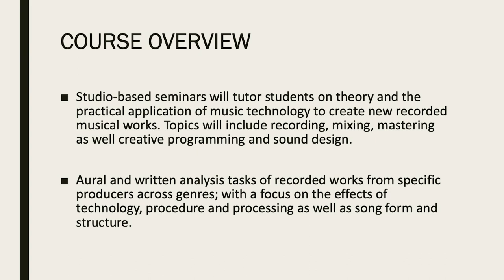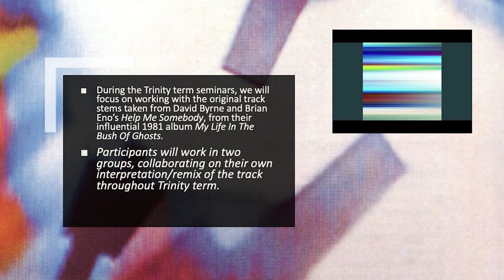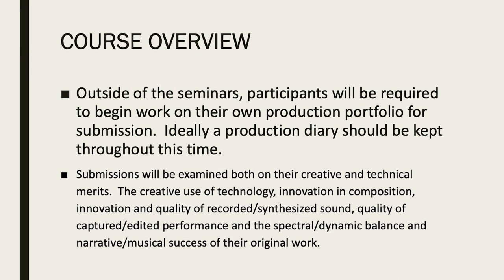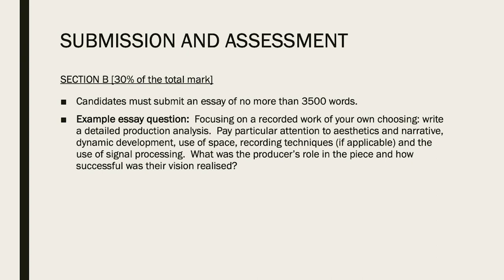FHS List D: Recording & Producing Music - Options Fair presentation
Daniel Hulme (Electronic Music Studio Manager and course convenor) introduces FHS List D: Recording and Producing Music - an option on the BA Music degree at the Faculty of Music, University of Oxford. October 2023.